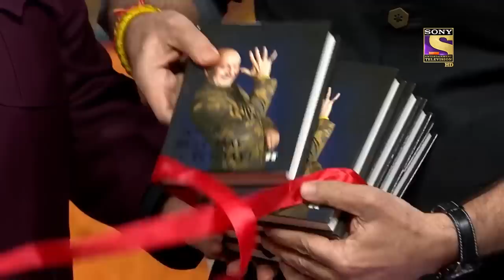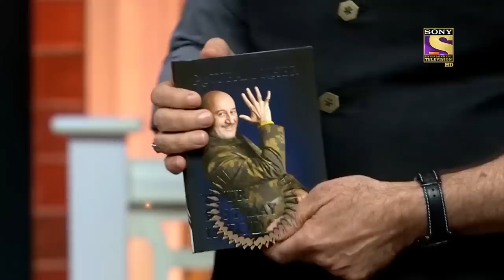Anupam जी को Kapil लगते हैं "Naughty" | The Kapil Sharma Show Season 2 | Full Episode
Our special guest tonight is none other than Anupam Kher! And he has some words to say to Kapil and many funny stories to narrate as well! Kapil is impressed to see Anupam Ji working out in lockdown so the fun round of question and answer begins!